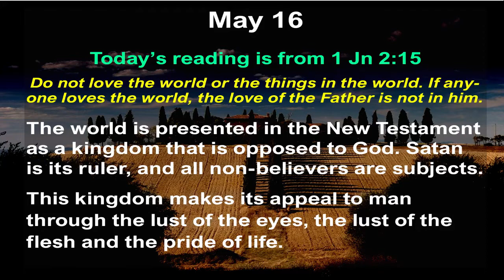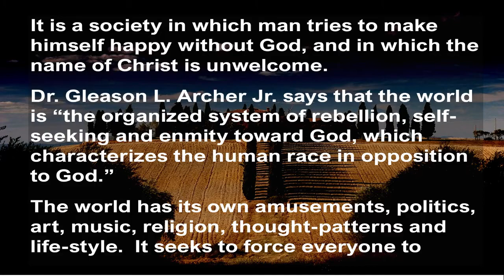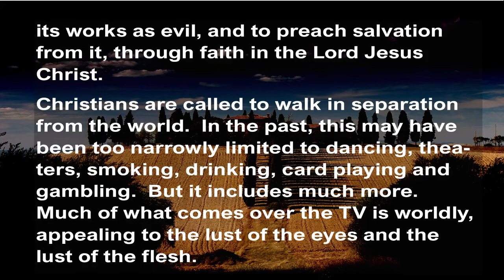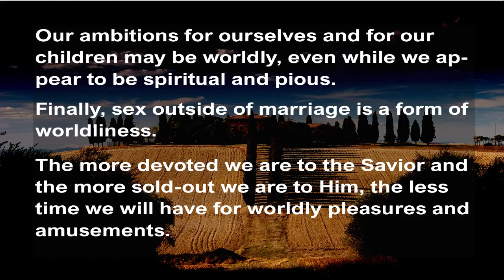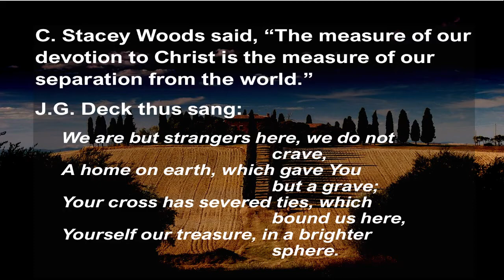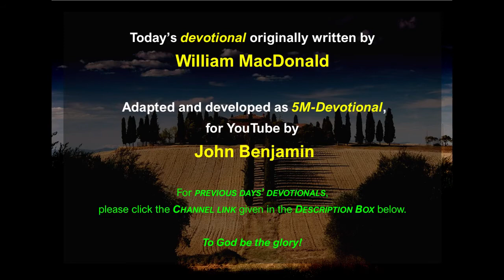May 16 | SEPARATED from the world and DEVOTED to the Lord | Manna-to-live-by | William MacDonald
SEPARATED from the world and DEVOTED to the Lord | 5M-Devotionals | Manna-to-live-by |5 Minute Devotionals | originally written by William MacDonald

May 16

2.   Today's reading is from 1 John 2:15. Do not love the world or the things in the world. If anyone loves the world, the love of the Father is not in him. (1 John 2:15)

3.   The world is presented in the New Testament as a kingdom that is opposed to God. Satan is its ruler, and all nonbelievers are subjects. This kingdom makes its appeal to man through the lust of the eyes, the lust of the flesh and the pride of life. It is a society in which man tries to make himself happy without God, and in which the name of Christ is unwelcome. Dr. Gleason L. Archer Jr. says that the world is “the organized system of rebellion, self-seeking and enmity toward God which characterizes the human race in opposition to God.”

4.   The world has its own amusements, politics, art, music, religion, thought-patterns and life-style. It seeks to force everyone to conform and hates those who refuse. This explains its hatred of the Lord Jesus.

5.   Christ died to deliver us from the world. Now the world is crucified to us and we to it. It is positive treason for believers to love the world in any of its forms. In fact, the Apostle John says that those who love the world are the enemies of God.

6.   Believers are not of the world, but they are sent into it to testify against it, to denounce its works as evil, and to preach salvation from it through faith in the Lord Jesus Christ.

7.   Christians are called to walk in separation from the world. In the past, this may have been too narrowly limited to dancing, theaters, smoking, drinking, card playing and gambling. But it includes much more. Much of what comes over the TV is worldly, appealing to the lust of the eyes and the lust of the flesh. Pride is worldly, whether it be pride of titles, degrees, salary, heritage or a big name.

8.   Luxurious living is worldly, whether palatial homes, gourmet foods, attention-getting clothing and jewelry or prestige cars. So is a life of ease and pleasure, spent largely on travel cruises, shopping sprees, sports and recreation. Our ambitions for ourselves and for our children may be worldly, even while we appear to be spiritual and pious. Finally, sex outside of marriage is a form of worldliness.

9.   The more devoted we are to the Savior and the more sold-out we are to Him, the less time we will have for worldly pleasures and amusements. C. Stacey Woods said, “The measure of our devotion to Christ is the measure of our separation from the world.”

10.  We are but strangers here, we do not crave
A home on earth, which gave Thee but a grave;
Thy cross has severed ties which bound us here,
Thyself our treasure in a brighter sphere.

*   Today’s devotional originally written by William Mac-Donald

*   Adapted and developed (as Manna-to-live-by), for Audio & Video screen, by John Benjamin

1.  "Truth to live by one day at a time”, "366 Bible Devotional" was originally written by William MacDonald and published in the USA by J.B. Nicholson, Jr., Grand Rapids, Michigan, USA.